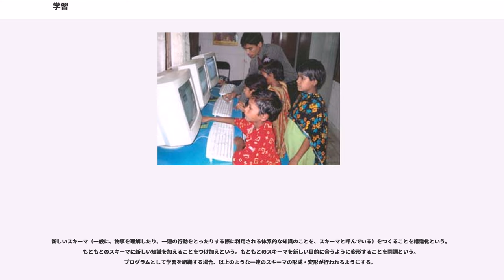学習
学習（がくしゅう）とは、知識、行動、スキル（能力）、価値観、選考（好き嫌い）を、新しく獲得したり、修正することである。 生理学や心理学においては、経験によって動物（人間を含め）の行動が変容することを指す。繰り返し行う学習を練習（れんしゅう）という。

一般的には、経験を通じて行動に持続的な変化が生じる、ないし行動パターンが変化する現象のことを学習と定義する。学びと呼ばれることもある。学校における学習は、広く明示された教育目的や教育目標などに基づいて教員が支援するものであり、学習者が主体となって進められる。

行動パターンの変化には、学習以外にも、疲労や動機づけによる一過性の行動変化や成熟による発達による行動形成などがあり、学習はそれらと分別される。

学校における学習は、教師の視点から見れば教育であるが、学生生徒の視点から見れば学習である。
独学の場合は学習である。

教育については教育学という学問が確立されている。それに対して、近年認知科学（認知心理学）や脳科学をベースにした学習科学という分野が起こりつつある。

ローマクラブ（1970年設立）の第6報告書「限界なき学習」（1980年）刊行後、学習は個人単位のものだけでなく、集団・社会・国家などの単位でも行われる活動であるという考えが広まっている。集団でも過去の失敗や先例から学習することがあるし、また、学習できるはずであり、国際的な民族、国家間の紛争や経済支援も互いにその原因と背景を学ぶことにより解決の方途を探ることができると考えられるようになってきた。今日、国際連合やOECDなどの報告の中には、この意味で用いられた教育・学習という単語が散見されるようになっている。こうした見方は、国際理解教育（World Studies）という名前で小中学校の教育活動にも一部取り込まれている。

心理学における学習は、一般的な学習という言葉よりも広い意味を持つ。学校や塾で行われる勉強だけでなく、自転車をこげるようになったり、料理を作れるようになる事も心理学における学習には含まれる。練習量と反応時間の関係は学習曲線によって表される。なお、このような考え方は、教育現場でも用いられる。

時間間隔を置かずに学習する事を集中学習（massed learning）という。時間間隔を置いて学習する事を分散学習（spaced learning）や間隔反復（spaced repetition）という。

次のような理由で、一般的には分散学習のほうが効率的だと言われている。

始めから終わりまでまるごと学習する事を全体法という。全体法は全習法とも呼ばれる。
一般的には、全体法の方が効率的だと言われている。
部分に分割して、部分ごとに学習する事を部分法という。部分法は分習法とも呼ばれる。

知能が高い人や年長者、学習が進んだ状態では全習法の方が効率的である。
知能が高くない人や年少者、学習が進んでいない状態では分習法の方が効率的である。

連合学習（associative learning）とは、
人や動物が2つの刺激やイベントについて、その関連を学習するプロセスである。古典的条件づけでは、中性刺激によって希望する応答が引き出されるようになるまで、中立刺激と反射誘発刺激を繰り返し対にして実施する。オペラント条件付けでは、刺激によって強化もしくは弱化される行動が、その刺激下で多かれ少なかれ発生するようになる。

オペラント条件づけにおいては、頻度や形態を変更させたい行動の後に、強化（報酬）もしくは弱化が与えられる。行動/結果が生じたときに現れる刺激によって、これら行動の変化をコントロールする。

古典的条件づけ（classical conditioning）の典型的なパラダイムでは、無条件の刺激（必然的に反射的応答を引き起こす）を、別の中性刺激（通常は応答を誘発しない）と繰り返しセットにして与える。

典型的な例はパブロフの犬である。
彼の犬は肉粉を食べると、自然に唾液が反射刺激として分泌される。肉粉は無条件刺激（US）であり、唾液分泌は無条件応答（UR）である。パブロフは肉粉を与える前にベルを鳴らした。最初にパブロフがベルを鳴らしたとき（中立刺激）は犬は唾液を出しておらず、犬が口の中に肉粉を入れた後にはじめて唾液を出した。ベルと食物を数々に組み合わせていった後、ようやく犬は、ベルは食べ物が近づいてきたことを告げると学習し、ベルを聞いたときに唾液を出すようになった。これが起こると、ベルは条件刺激...